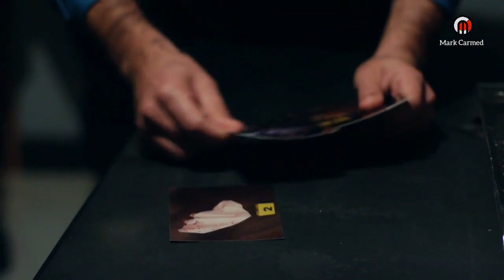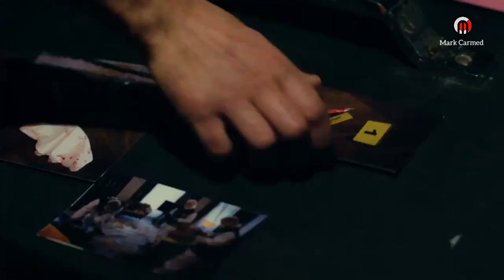Z İ - 63 ( Fracción 6 )